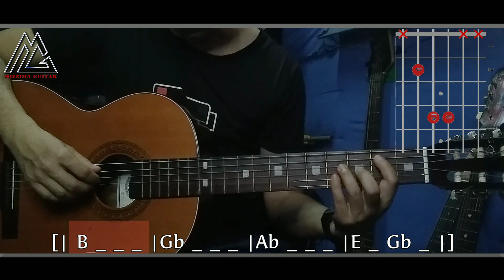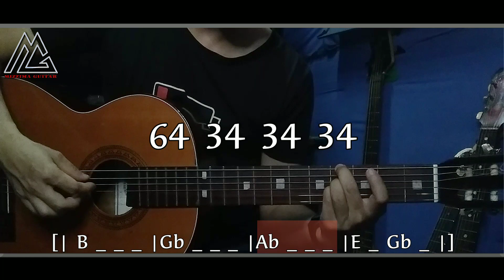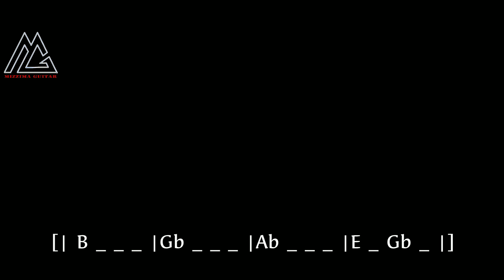Plucking Lessons B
mizzima guitar အမြဲကြည့်ရှုနိူင်အောင်
Like_Followe_Subscribe လုပ်ပြီး
Share ထားပေးပါ